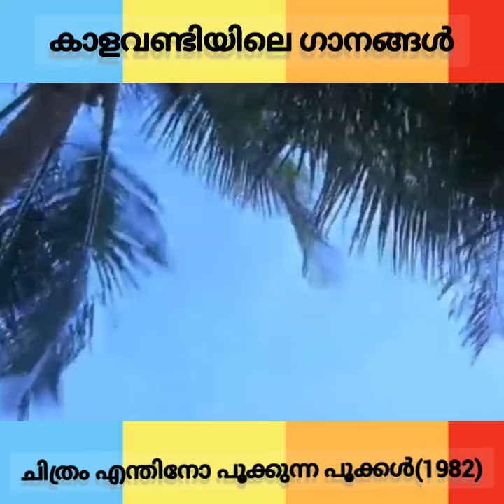കാള വണ്ടിയിലെ ഗാനങ്ങൾ